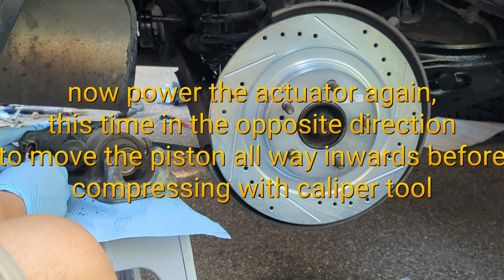PowerStop Upgrade on Mitsubishi Outlander